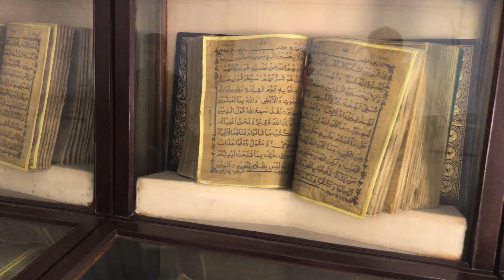Badshahi Mosque In Lahore || Full Visit